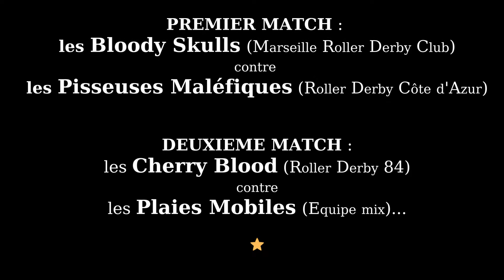The Walking Derby 1/2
Le 27 avril 2014 à Bédarrides. 1er Match : les Bloody Skulls vs les Pisseuses Maléfiques.